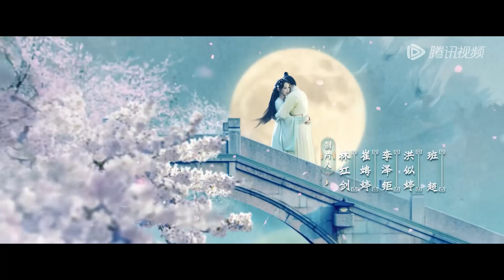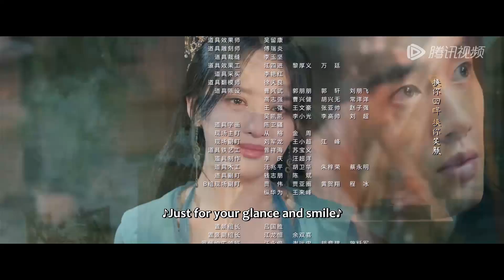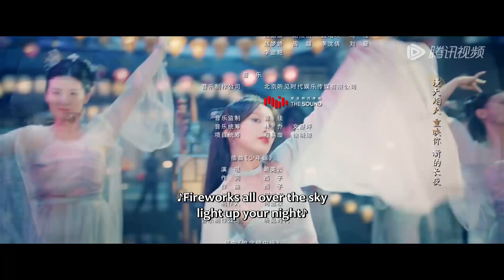ENG SUB【春闺梦里人 Romance of a Twin Flower】EP23 | 皇帝让宁钰轩官复原职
自幼在海坊长大的季曼，本是无忧少女，不料一次入京游玩发生意外，失忆醒来后却摇身变成了陌玉侯宁钰轩的夫人。宁钰轩少年英才，深受皇帝器重，暗中一直在调查杀父仇人的线索。 季曼被当成残暴善妒的大夫人聂桑榆，被宁钰轩打入思过阁。为了摆脱困境，季曼通过售卖“舒痕膏”逆境翻身，又在御前救夫，受封二品诰命夫人。宁钰轩在清剿流匪时查到了杀父仇人的线索，却遭人陷害深陷囹圄，被发配海坊。来到海坊之后，宁钰轩与季曼接连将统治海坊的两大恶人打倒。在宁钰轩的治理下，海坊面貌焕然一新，季曼也跟朋友一同经营起了水粉铺子皓雪堂。 这一路走来，宁钰轩与季曼早已情根深种。就在两人拜堂成亲之际，季曼的身世突遭揭晓，面对前尘往事，这一次，他们又该如何选择……
☞主演： 丁禹兮、彭小苒、易大千、马可、何昶希